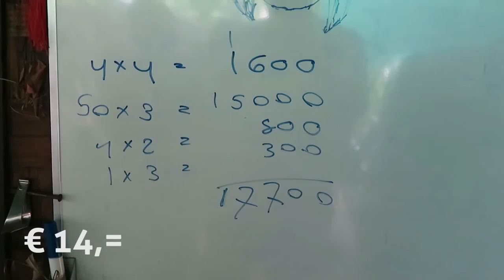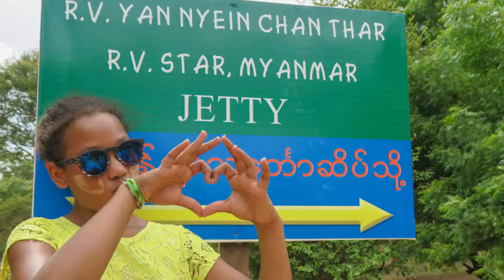THANAKA Girl | Bagan Archaeological Zone by e-bike | Myanmar | Vlog #16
Op Wereldreis TV doen wij met korte vlogjes verslag van onze reisavonturen. We zijn nu in MYANMAR (voorheen Birma). In deze vlog gaan wij van Nyang-U naar New Bagan. Met een e-bike verkenden wij de Bagan Archaeological Zone totdat we averij opliepen.